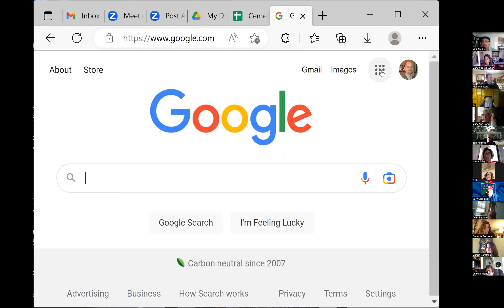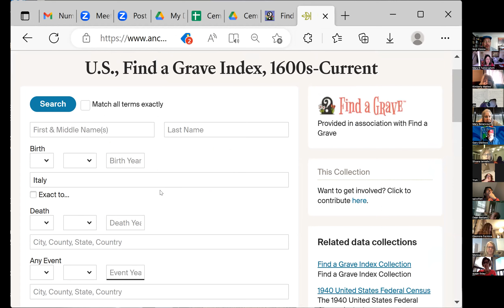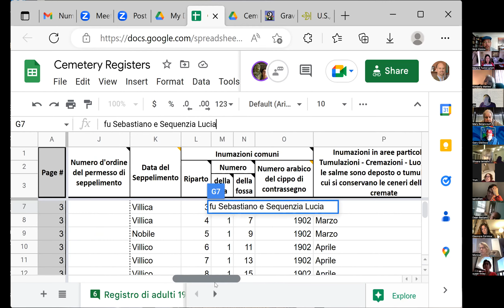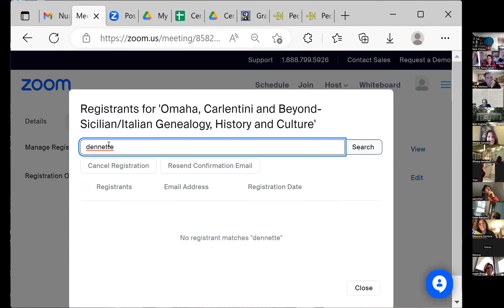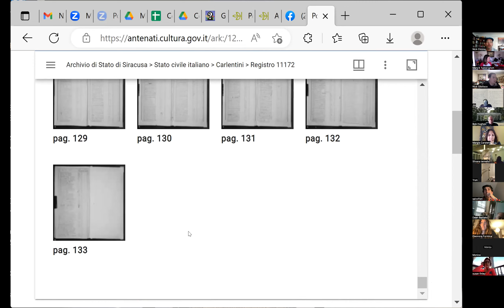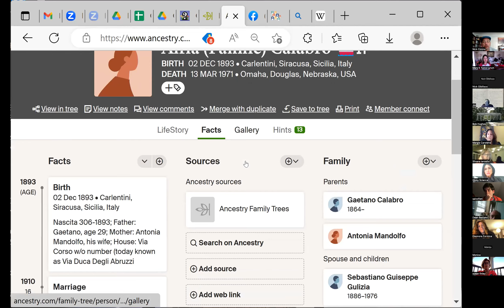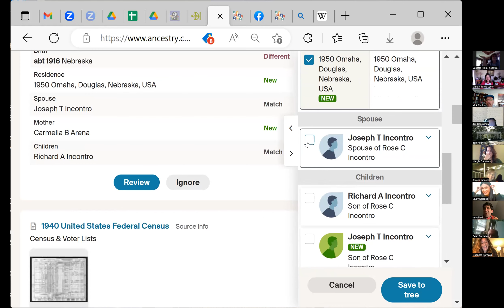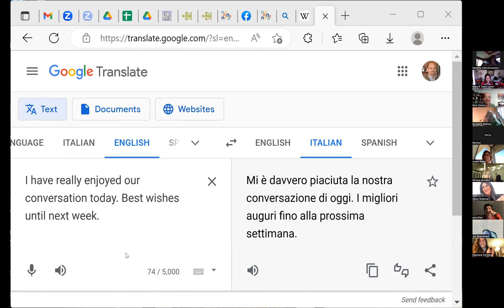CarlentiniOmah1 10 23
Did you know that over 1,100 people born in Carlentini are buried in Omaha?  Did you also know that Carlentini is the first and only town in Sicily to have it's cemetery completely photographed?  Tune in this week to learn about the huge volunteer effort to preserve the history of our ancestor and to learn more facts about the Sicilian culture!